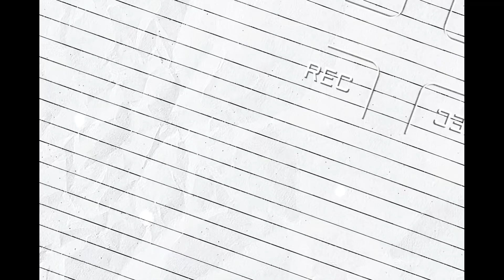Didarr- Nurym Sen [Lyric Video]